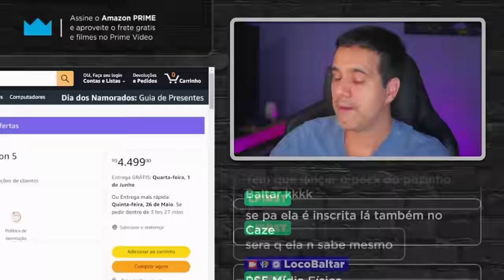THE LAST OF US REMAKE - JOGO BOM DESNECESSSÁRIO? COMO ASSIM?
Bate-papo sobre o remake do The last of Us - parte 1 anunciado no evento do State of Play para nova geração nas plataformas de PS5 e PC. Vamos falar um pouco sobre a história do game lançado pela Naughty Dog e pensar em como a empresa pode trazer novidades para esse remake.

A nova versão irá “incorporar gameplay mordenizada, controles aprimorados e expandidas opções de acessibilidade”. The Last of Us Part I também irá incluir a pré-sequência ‘Left Behind‘.